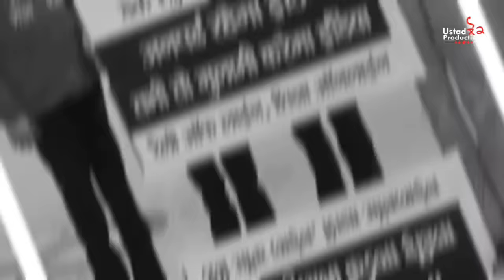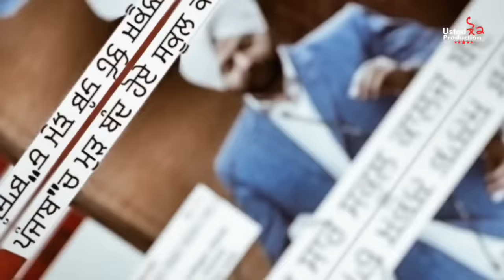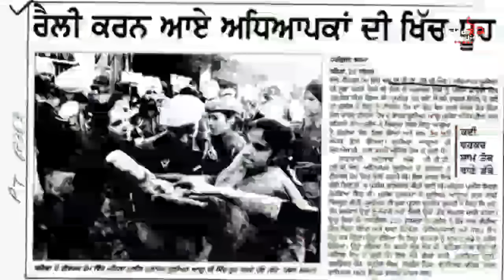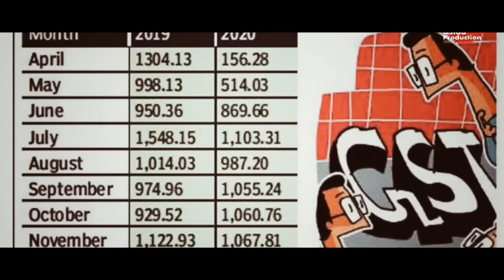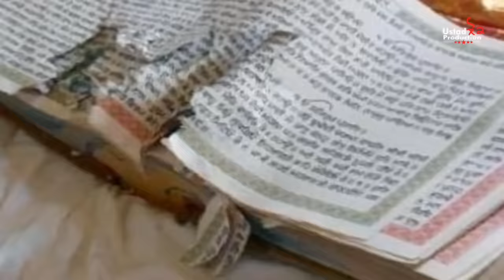Do Bhaina (Punjab 1967 To 2022) Lally Khan | Lill Gross Music | Ustad Lok | New Punjabi Song 2022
Ustad Lok Production & Atinder Sidhu Presents

Song Called ''Do Bhaina (Punjab 1967 To 2022)" Sung By Lally Khan And Lyrics Are Penned By Zora Kamalpura And Music Given By Lill Gross Music & Song Produced By Atinder Sidhu

Credits.
Song- Do Bhaina (Punjab 1967 To 2022)
Singer- Lally Khan
Lyrics- Zora Kamalpura
Music/Mix-Master- Lill Gross Music
Lyrical Video- Gursewak Kainth Records
Online Promotion- UL Media (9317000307)
Producer- Atinder Sidhu (Ustad Lok Production)